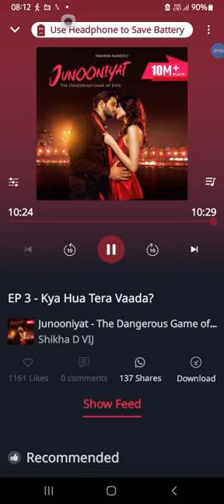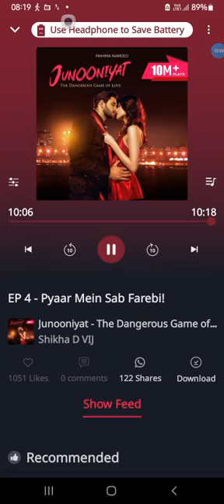Junooniyat full episode- 3,4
Pocket fm stories Junooniyat the dangerous game of love full episodes